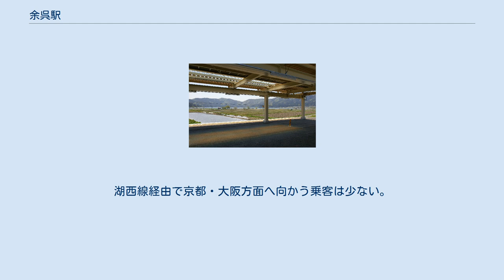余呉駅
余呉駅（よごえき）は、滋賀県長浜市余呉町下余呉にある、西日本旅客鉄道（JR西日本）北陸本線の駅である。
改札と島式ホームの間には跨線橋や地下道ではなく、構内踏切とスロープを利用する。
そのため段差がなく楽に行き来できるようになっている。
かつては下り本線と上り待避線、上り本線の3線構造で、上り本線はホームのない通過線の構造であった。
国鉄民営化後に上り一番（待避）線を使用停止としホームを上り本線までせり出したため、ホームはかなり幅広である。
上りホームは8両分かさ上げされているが、下りホームは4両分のみのかさ上げである。
 簡易委託駅で、マルス端末・POS端末とも設置されておらず、携帯車発機によるレシート型の乗車券を発券する（そのため自動改札機には対応していない）。
なお、米原駅が当駅を管理している。
ICカード専用簡易改札機が設置されている。
 ホームからは余呉湖を望める 近くに駅名の由来である余呉湖があり、釣りやハイキングが楽しめる。
周囲一面を水田に囲まれており広々とした景色が広がる。
 新快速が乗り入れており、日中は隣の近江塩津駅で湖西線経由の京都・大阪方面行き新快速に乗り換え可能なダイヤになっている。
しかし、乗客の流れは米原駅経由京都・大阪方面行き新快速を利用するか、朝晩には長浜駅・米原駅で普通列車と新快速に乗り換えている。
湖西線経由で京都・大阪方面へ向かう乗客は少ない。
 大阪駅から米原駅経由当駅までは、新快速では米原駅での増結（または解放）作業）があるため、4両編成の車両に乗車する必要がある。